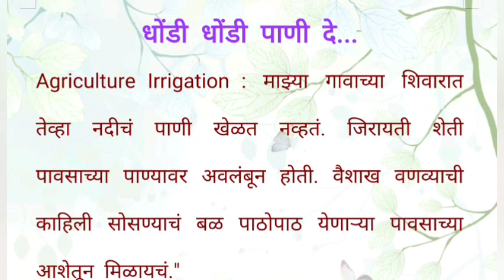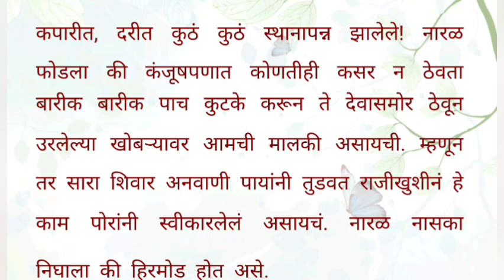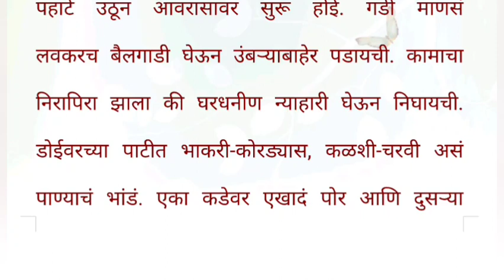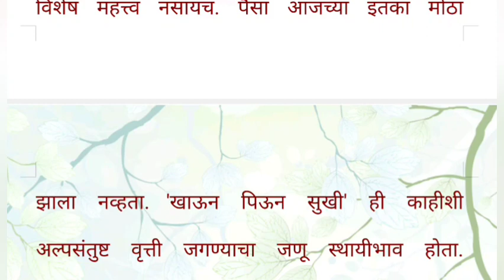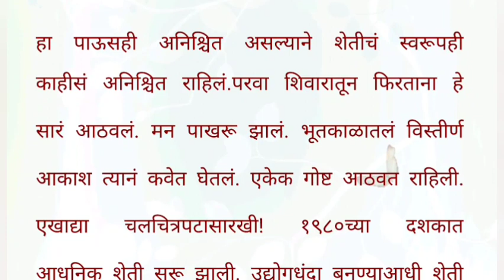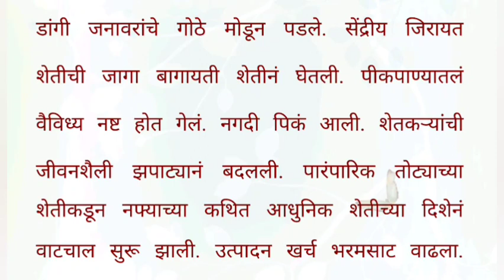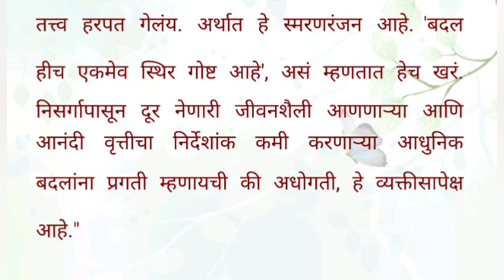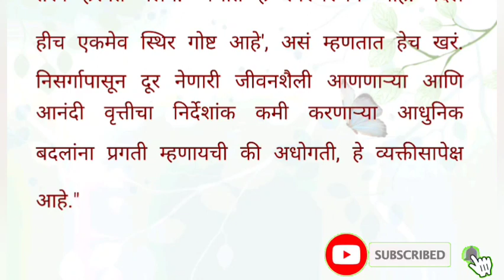धोंडी धोंडी पाणी दे || खरीप हंगाम पेरणीची लगबग